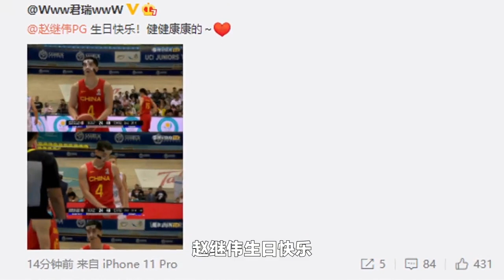辽篮球迷无处不在！穿张镇麟助威，郭艾伦低迷，赵继伟带伤出战